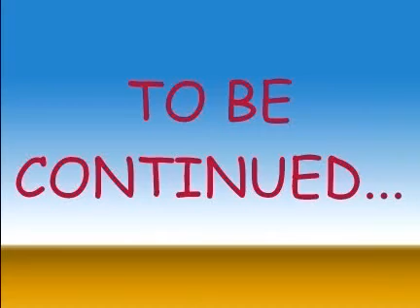The YUM YUM Monster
The YUM YUM monster wreaks havok on some LEGO folk.